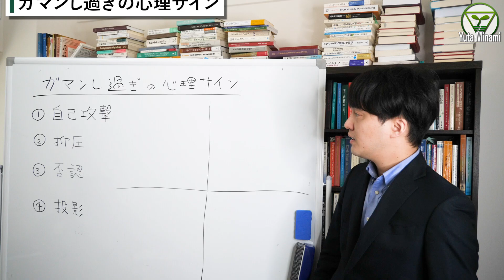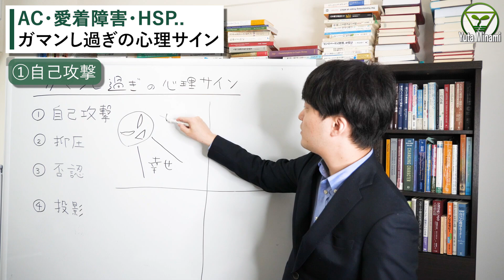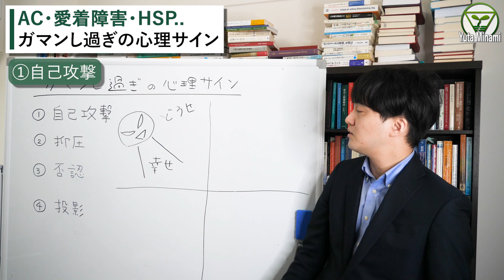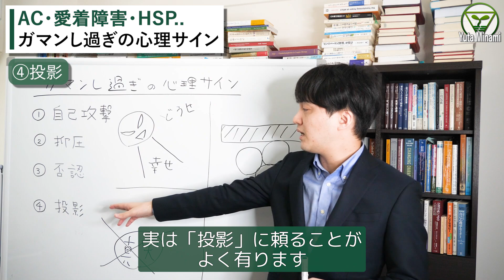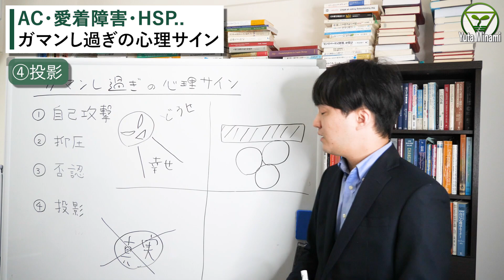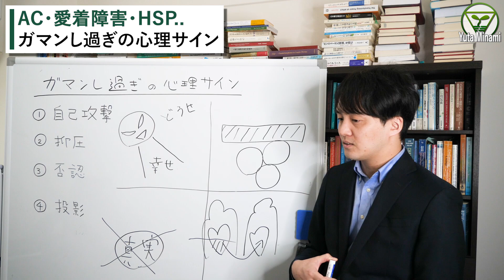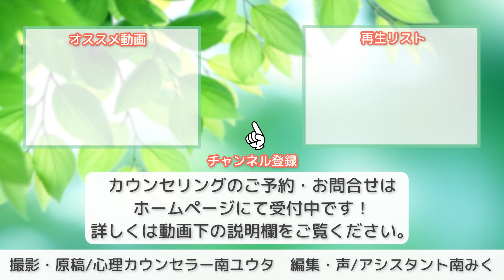【我慢し過ぎ】AC・愛着障害・HSP..我慢し過ぎの心理サイン【心理カウンセラー・南ユウタ】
【全国対応🌱オンラインカウンセリング可】

🌱ビデオ通話（Skype・zoom）または、電話（ライン電話・携帯、固定電話の音声通話）にて、オンラインカウンセリング可能です。
大阪府・東京都・広島県・埼玉県・神奈川県・沖縄県...他、全国からご利用いただいております。

※対面カウンセリング、メール相談は行っておりません。
▼目次
00:00 動画開始
00:26 自己攻撃
04:04 抑圧
05:46 否認
07:19 投影
■心理カウンセラー南ユウタ公式メルマガ
こころに安心基地を
自分に共感と寄り添いを
他者との間に愛と赦しを。
自分と他者と向き合い、自由で幸せになる。

人の目が気になり自信が持てない、アダルトチルドレン・HSP・愛着障害・トラウマ・不登校・低い自己肯定感・対人恐怖なら、兵庫県尼崎市の尼崎カウンセリング研究所　所長：心理カウンセラー南ユウタにご相談ください(^ ^)

アダルトチルドレン・愛着障害・HSP・トラウマ・複雑性PTSDの生きづらさを癒す「変化のトライアングル」完全解説！

アダルトチルドレンや愛着障害のあなたへ -本当に自分を大切にしていますか？-

【アダルトチルドレン】"弱い自分でいること"を選んでしまう方は必見！見捨てられビリーフと依存する防衛

アダルトチルドレン・愛着障がいがカウンセリングで良くならない原因

▼使用曲・効果音・画像
Dan Lebowitz：Cliffsides
▼関連キーワード
▼関連動画
感情は生きるためのエネルギー、抑圧するとトラウマになります【人間の仕組み】

HSP/アダルトチルドレンの生きづらさ【生きづらい理由解説】HSPアダルトチルドレン必見

▼動画制作
原稿・撮影：心理カウンセラー南ユウタ
編集・サムネイル：アシスタント南みく（妹）